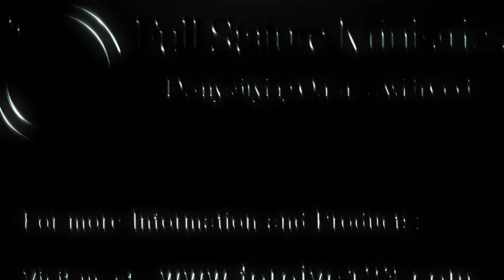The Focus Challenge